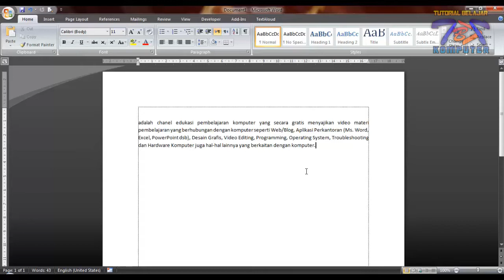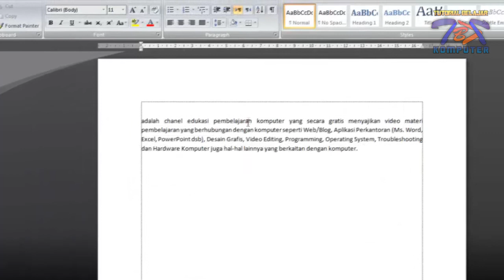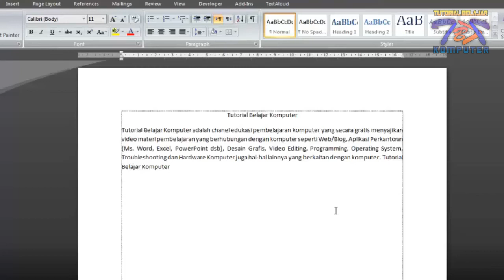(Ms Word 2007) - Tips mempercepat penulisan teks panjang berulang AutoComplete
Jika dalam sebuah dokumen terdapat teks yang terus berulang-ulang yang harus kita ketikkan maka tentu akan menjadi kejenuhan sendiri bagi kita dalam mengetik terlebih jika teks berulang tersebut panjang. Pada video tutorial ini dipaparkan bagaimana mensiasati masalah tersebut. Kita dengan mudah cukup mengetikan beberapa huruf sebagai “pemanggil” lalu muncul teks panjang berulang yang kita maksud. Yaitu dengan memanfaatkan fitur AutoComplite.